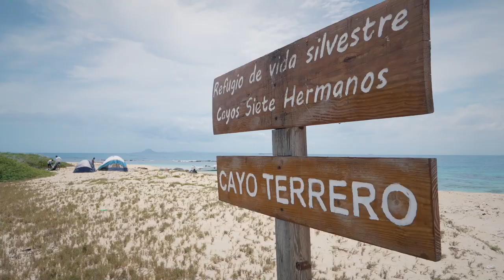Playa Buen Hombre; Kite Buen Hombre kiteboarding school and trips, Monte Cristi, Dominican Rep.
Kite Buen Hombre celebrates 10 years of kite school in Playa Buen Hombre. Ten years of ideal kite conditions, a few thousand new kiters taught and many trips and events organized.
Kite Buen Hombre kiteboarding school and trips in Buen Hombre, Monte Cristi, Dominican Republic, Playa Buen Hombre.
Kite Buen Hombre and Kite Cabarete are the same school with 2 locations and its own accommodations in Buen Homrbe as well as in Cabarete. We provide transportation, food, accommodations, kite trips, kitesurfing lessons and kiteboarding gear rental as well.
We work with 4 kitesurfing brands: Ventum, Crazyfly, Core and Duotone.